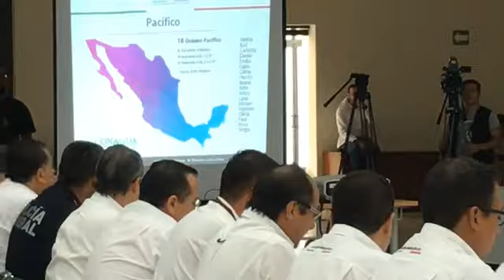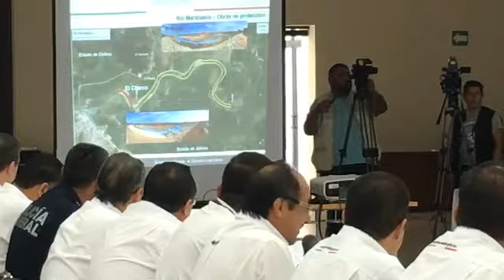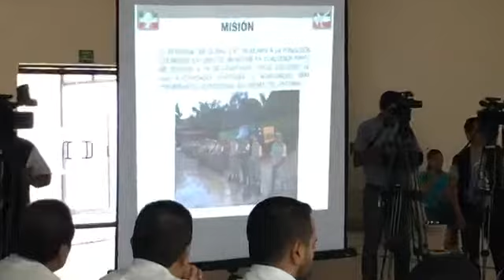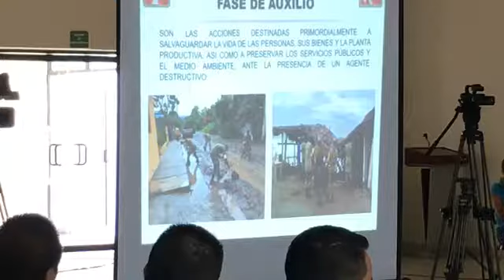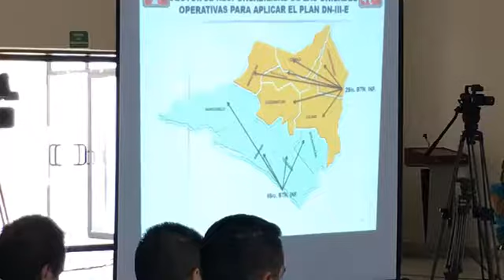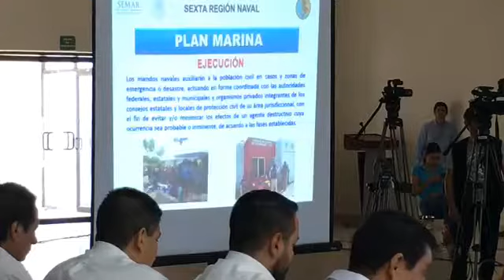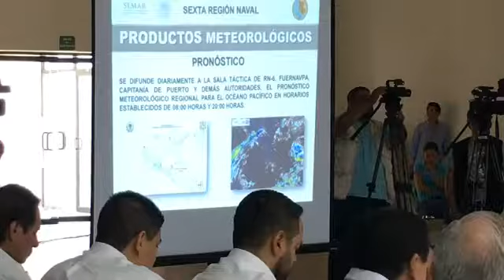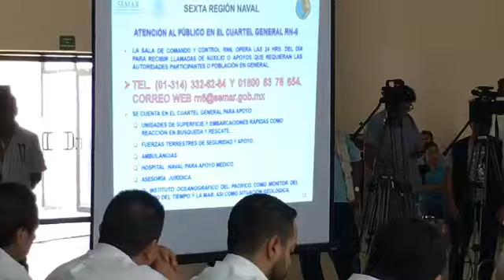Consejo Estatal de Protección Civil sesión ordinaria Temporada de Lluvias y Ciclones Tropicales